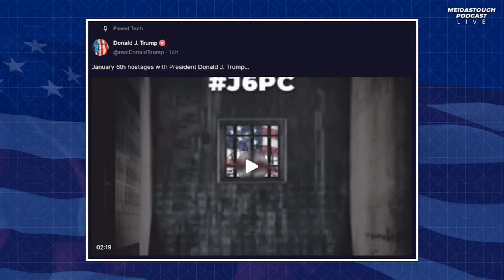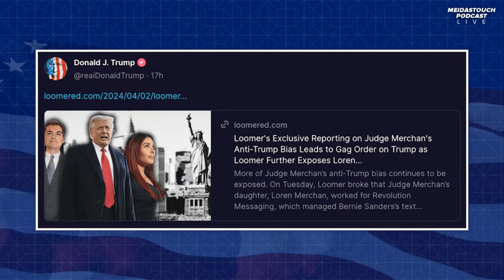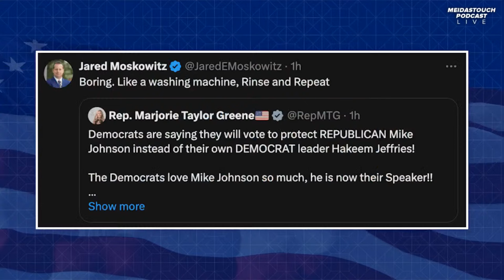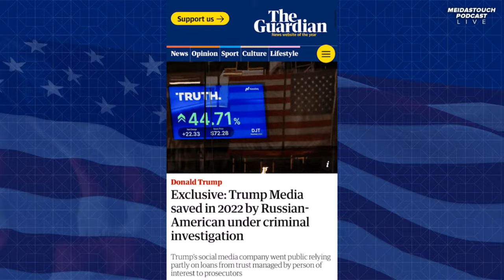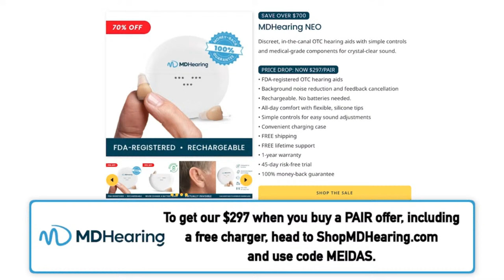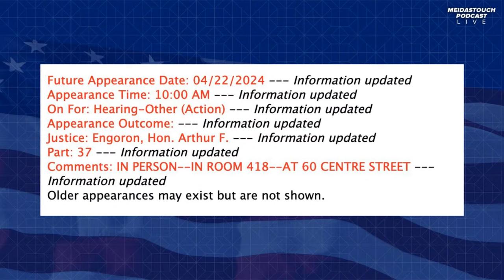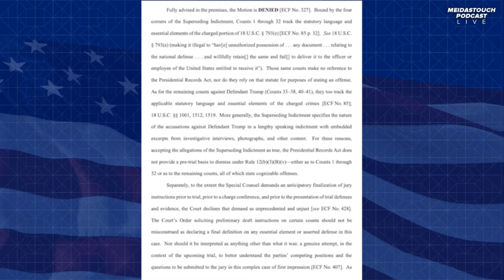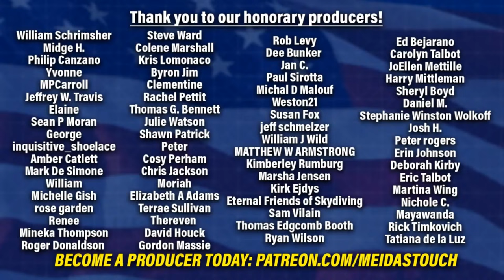LIVE: Trump DUMPSTER FIRE Accelerates, MOMENTUM shifts to Biden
On this MeidasTouch Podcast: Trump hangs out with conspiracy theorists and attacks the family members of a judge as President Biden floods the airwaves in swing states with ads; Trump’s latest violations of his gag order; The GOP’s horrendous voter outreach efforts; A big Democratic win in Wisconsin; President Biden promotes healthcare with Sen. Bernie Sanders; The Georgie Judge denies Trump’s motion to dismiss; and more! Ben, Brett and Jordy break it all down.

MDHearing: To get our ‘$297 When You Buy A Pair Offer,’ including a free charger, head and use code MEIDAS.

Amazon Prime Video